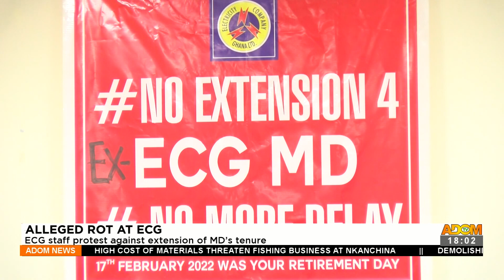Alleged Rot at ECG: ECG staff protest against extension of MD’s tenure – Adom TV News (15-3-22)